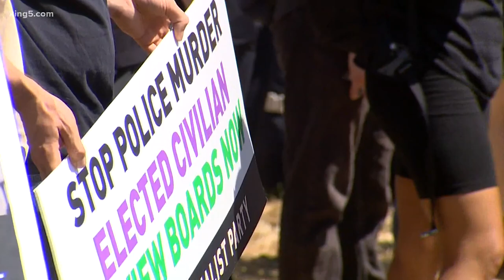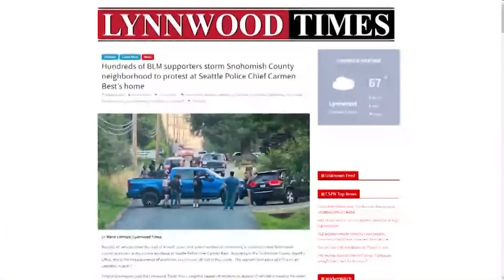Protesters continue to push for defunding Seattle police by 50%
Protesters gathered by the hundreds outside the King County Juvenile Detention Center on 12th Avenue Wednesday to reiterate their core demands.

Protesters said the center has become a symbol for the change they say is needed.

"Because the fight to defund SPD and close the youth jail are connected," said one protester.